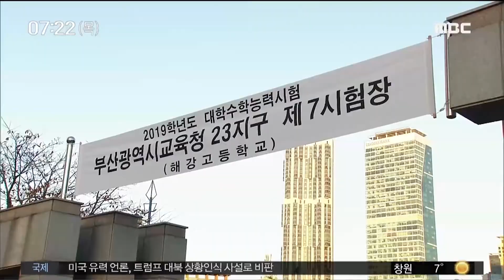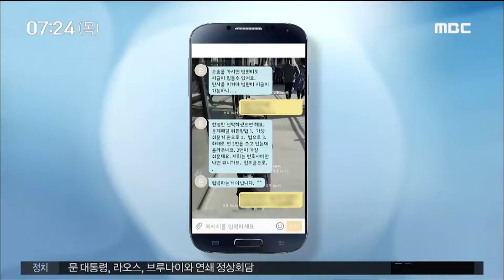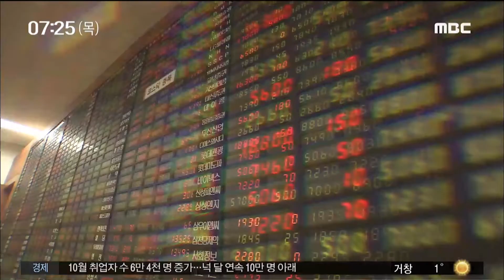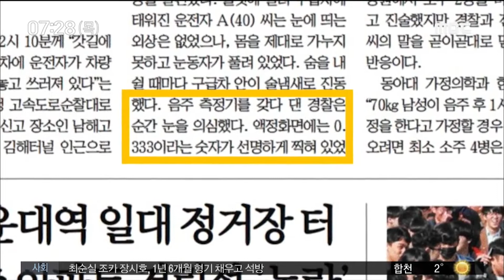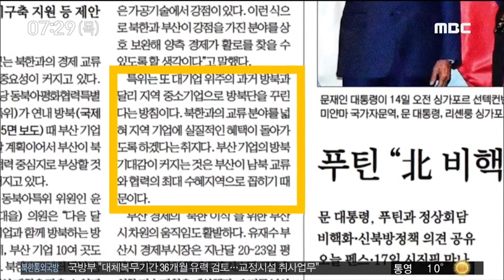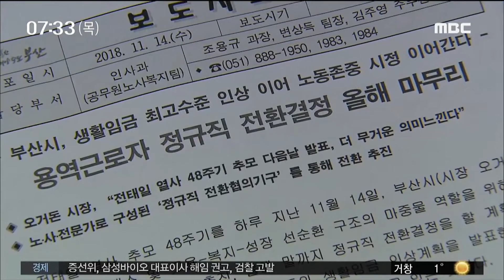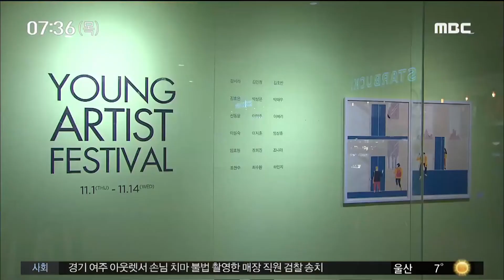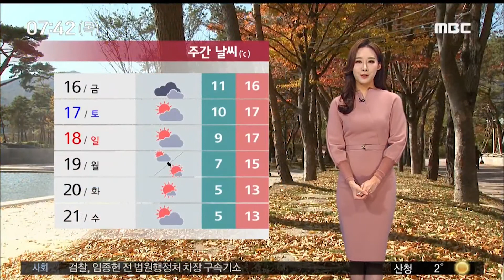부산MBC뉴스투데이20181115